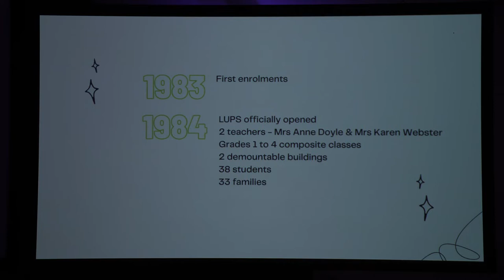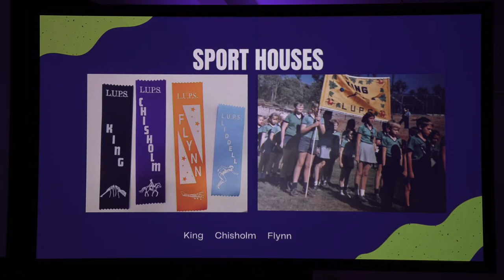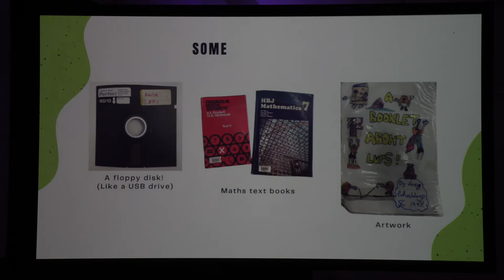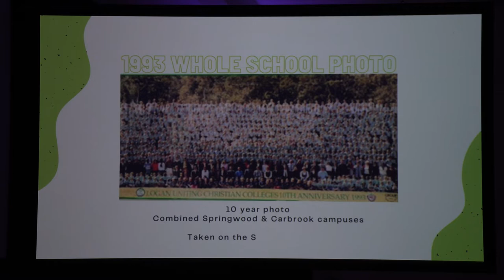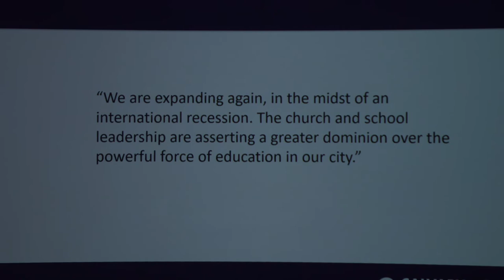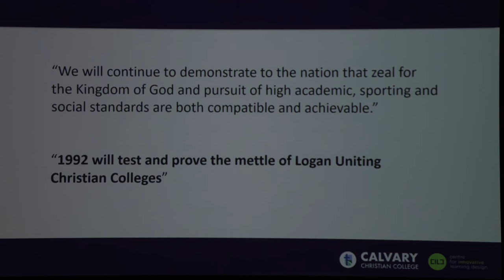Calvary Christian College - Time Capsule Event